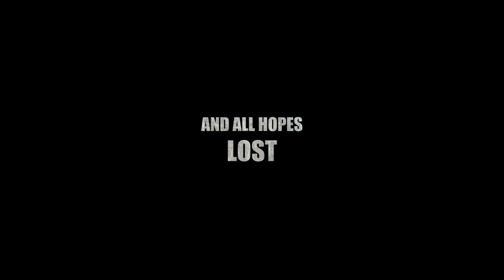Right Bokka Left Naduttu kudonji || Theatrical TRAILER || Tulu Movie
Right Bokka Left is a Tulu movie which revolves around two friends and how one of them deals with three women in his life. How he deals with them and how his friend looks at it from a philosophical angle will constitute the central part of the film. The film stars Kusalda Birse, Sandeep Shetty, Manibettu,Chaya, Harsha (Ashwini Kushi),Prasanna Shetty Bailoor,Shobha Rai, Meghana Soans, Namitha Sharan and Others.

Movie Release: November 5, 2015

For Caller Tunes sms RBL to 56060

For Mobile Downloads Visit: m.muzik247.in